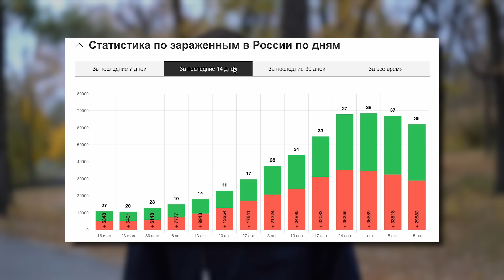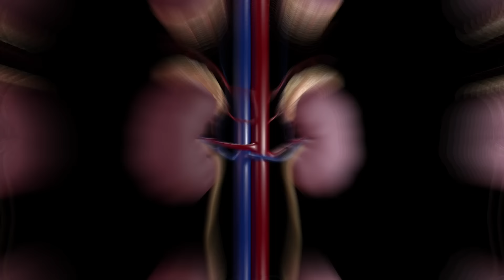Дышите свободно без капель и таблеток! 2 упражнения от доктора.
🙏 Как защитить себя от вирусов и простуд или остановить развитие инфекции в самом налале? Показали проверенные упражнения рефлекторной гимнастики, которые помогут Вам и Вашим близким.

🛡 Больше упражнений ждёт Вас на новом вебинаре 20 октября. Регистрируйтесь в предзапись, чтобы попасть на него: ➡️